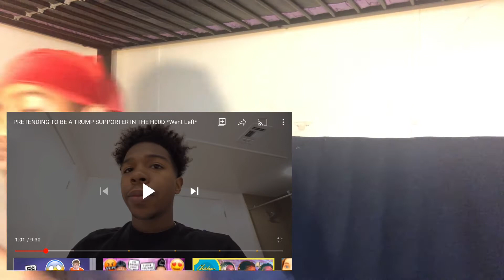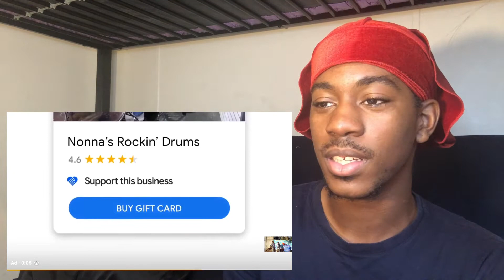HE PRETENDING TO BE A TRUMP SUPPORTER IN THE H00D *Went Left*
FUNNIEST 1v1 FOR $100! * INTENSE *